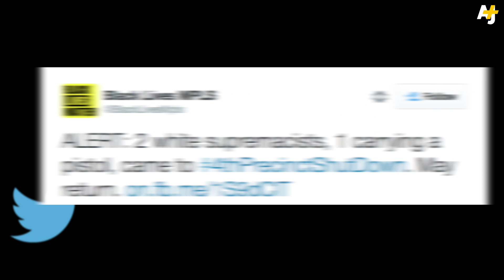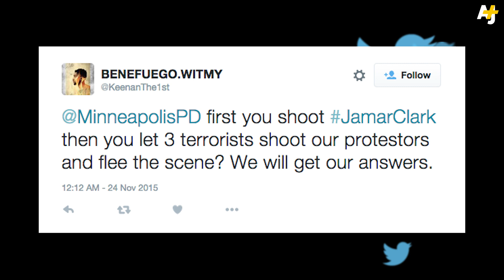White Males Suspected Of Shooting Black Lives Matter Protesters In Minneapolis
Three white males are suspected of shooting a Black Lives Matter protest in Minneapolis. Five people were injured.